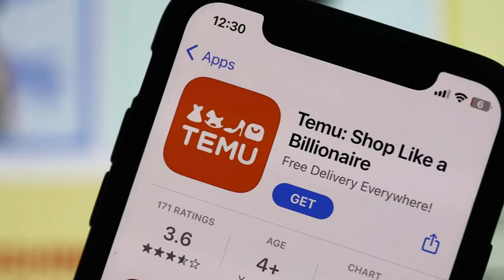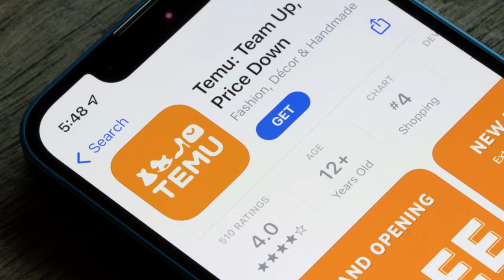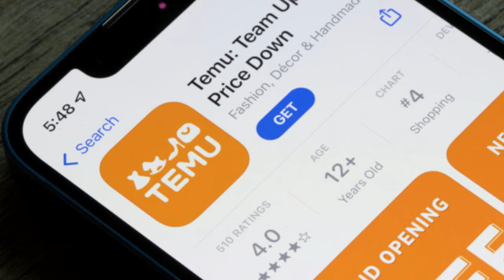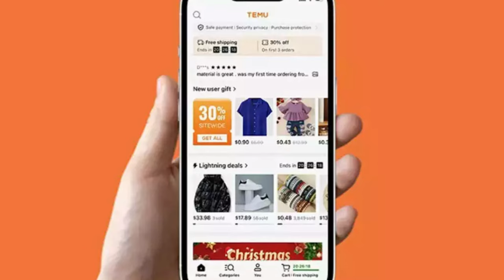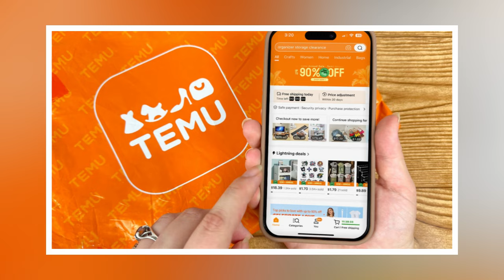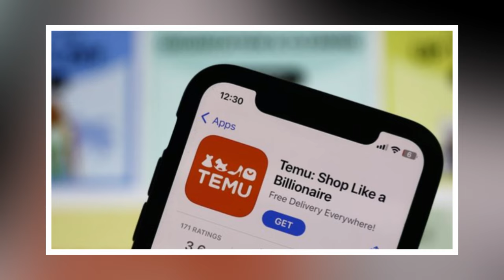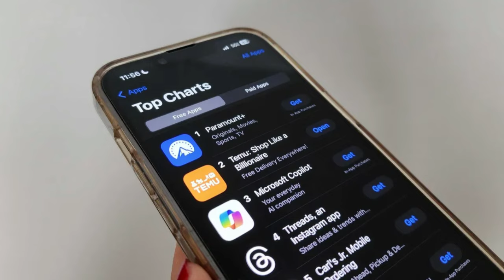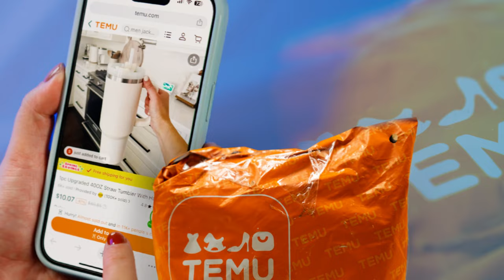How Temu Became America's Favorite Shopping App OVERNIGHT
Temu, a discount retail app, has quickly become popular since its launch. In just a year, it has built a massive user base and is giving established e-commerce giants a run for their money. Temu's growth has been remarkable. In only a year, the app reached 51 million monthly active users in the US. To put that in perspective, it took Amazon decades to build a US user base of 67 million. This rapid rise demonstrates Temu's smart strategies and the increasing interest from consumers.

The Temu app was the most downloaded free app in the US in 2023, and in December 2023, it became the second-most visited commerce site in the world, trailing only Amazon. Its sales topped $5 billion in 2023, just one year after launch. The platform sells affordable products across various categories, including tech, kitchen gadgets, and clothing, with direct shipping from China. It has been compared to other discount e-commerce sites like AliExpress, Wish, and Shein.

Please keep in mind the following information about our YouTube Business Buzz channel:

Our channel provides news and stories related to business and finance. However, it is important to note that all the information shared on our channel is solely based on what is available online. We do our best to provide accurate and reliable information, but we cannot guarantee the truthfulness and accuracy of the information we present.

It is important to know that Business Buzz is not responsible for any losses, damages, or inconveniences caused by the use of information shared on our channel. We cannot ensure that the content presented on the channel is complete and accurate.

Please note that by accessing and using the content on Channel Business Buzz, viewers acknowledge and agree to the terms of this disclaimer. We reserve the right to modify, update, or remove content at any time without prior notice. Thank you for being a part of our business community and for your understanding.